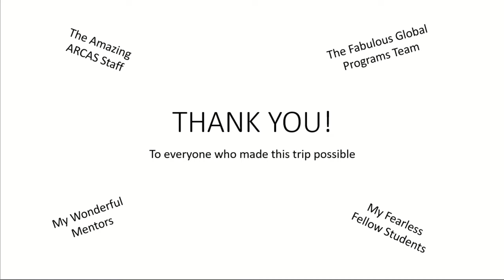17 Erin Babinec - Guatemala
2023 Global Programs Film Festival - September 14, 2023 • 4:30-6PM